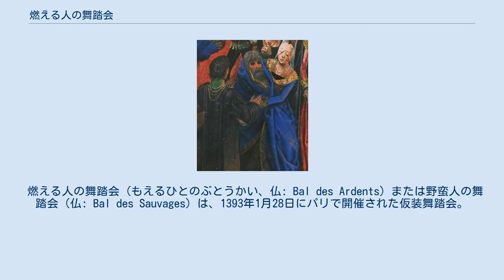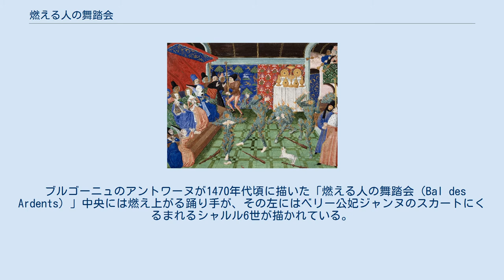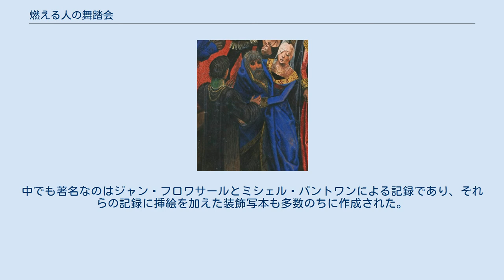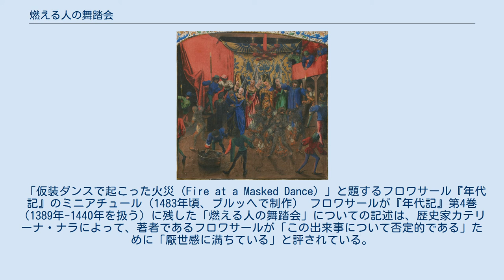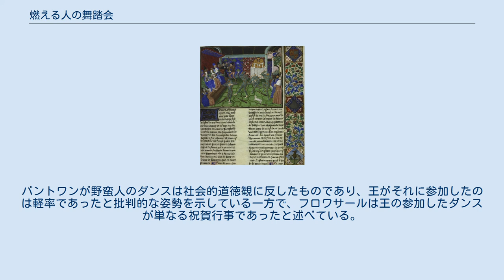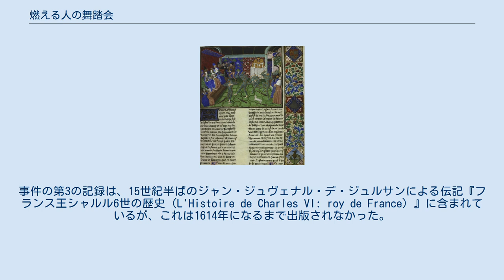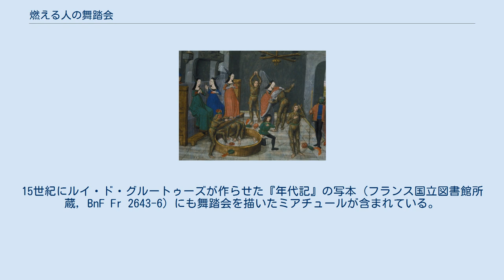燃える人の舞踏会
シャルル6世_(フランス王)
フロワサール『年代記』の15世紀の装飾写本に収録された「燃える人の舞踏会」を描いたミニアチュール。
ダンスの参加者が燃え上がる衣装をかきむしる横で、ベリー公妃が青いスカートでシャルル6世を覆い隠している。
踊り手の1人はワインの大桶に飛び込んでいる。
その上のバルコニーでは演奏が続けられている。
 燃える人の舞踏会（もえるひとのぶとうかい、仏: Bal des Ardents）または野蛮人の舞踏会（仏: Bal des Sauvages）は、1393年1月28日にパリで開催された仮装舞踏会。
この舞踏会においてフランス王シャルル6世は、5人の貴族と共に仮装してダンスを披露した。
その際、シャルル6世の弟ルイ・ド・ヴァロワが会場に持ち込んだ松明を火元とする火災が発生し、ダンスを行った6人のうちの4人が焼死したが、シャルル6世ともう1人の貴族は事なきを得た。
パリ市民はこの出来事を宮廷が堕落している証左であると考え、支配層の貴族に対して反乱を起こす兆候を示した。
一般市民の怒りを鎮めるため、王と王弟ルイは罪を償うための苦行の実施を強いられた。
 この舞踏会はシャルル６世の妻イザボー・ド・バヴィエールが、ある女官の再婚を祝して開催したものだった。
そこで披露された野蛮人に扮した者たちのダンスには、再婚した者をからかう伝統的風習「シャリバリ」の要素が含まれていたと専門家は考えている。
舞踏会での出来事はミシェル・パントワンやジャン・フロワサールのような当時の年代記編者によって記録されており、15世紀に多数作成された装飾写本にはブルゴーニュのアントワーヌ等の画家による挿絵が加えられた。
のちにエドガー・アラン・ポーはこの事件に着想を得て短編小説 『跳び蛙』を著した。
 1380年、父シャルル5世の死没を受け、12歳のシャルル6世はフランス王位を継承した。
シャルル6世は若年であったため、当初は4人のおじがその摂政を務めたが、シャルル6世の即位後2年のうちに、叔父の1人であるブルゴーニュ公フィリップが唯一の摂政としての地位を確立した。
（アンジュー公ルイは国庫から資金を奪った上でイタリアへと出征し、ベリー公ジャンとブルボン公ルイは統治に大きな関心を示さなかった。）1387年、20歳のシャルル6世は親政を開始し、速やかに叔父たちを解任するとともに、父の代から引き継がれた顧問団であるマルムゼを復権させた。
マルムゼはシャルル6世の叔父たちとは異なり、イングランドとの和平、減税、そして強力で信頼できる中央政府を求めていた。
マルムゼ主導の政策により、イングランドとの間で3年間の休戦（ルランエムの休戦）に向けた交渉が行われることとなったほか、ベリー公ジャンは行き過ぎた課税を理由としてラングドックの執政を解任された。
 シャルル6世の戴冠式（ジャン・フーケが15世紀半ばに著した『フランス大年代記』より） 1392年、シャルル6世は、生涯にわたって続くこととなる精神異常の最初の発作に見舞われた。
精神異常は、オリヴィエ・ド・クリッソンの暗殺未遂事件に対する「とどまることのない憤激」として現れた。
オリヴィエ・ド・クリッソンはフランスのコネターブル（王軍司令官）であり、マルムゼの長でもあった。
暗殺者はピエール・ド・クランであったが、彼に行動を起こすよう仕向けたのはブルターニュ公ジャン4世だった。
ド・クリッソン殺害の試みが自分と自分の王政に対する攻撃であると確信したシャルル6世は、すぐに報復としてのブルターニュ侵攻を計画し、マルムゼからの賛同を得た。
数ヶ月後、シャルル6世は軍勢を引き連れてパリを出発し、ブルターニュに向かった。
 ブルターニュに向けて行軍中の8月のある暑い日、ル・マンの近郊を通りかかったシャルル6世は、何の前触れもなく剣を抜き、「裏切り者に突撃せよ、奴らは私を敵に引き渡すつもりだ」などと叫びながら自軍の騎士たちに襲いかかった。
シャルルに襲われた者の中には、彼の弟で親しい間柄のオルレアン公ルイも含まれていた。
シャルルによって4人が殺害された後、侍従の1人がシャルルの腰の付近に掴みかかり、取り押さえることに成功した。
屈服させられたシャルルは昏睡状態に陥り、その後4日にわたって意識を回復しなかった。
事件の直後、シャルルの叔父たちを含む多くの者が、王が昏睡状態から回復することはないと考えた。
ブルゴーニュ公とベリー公は...